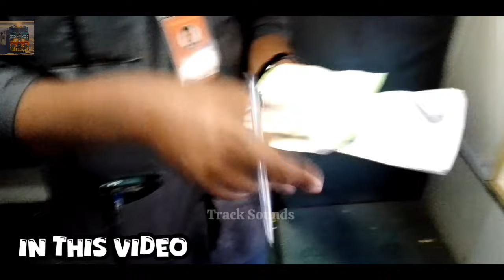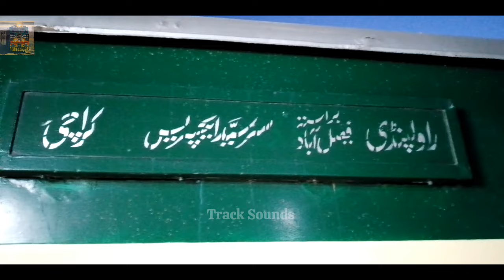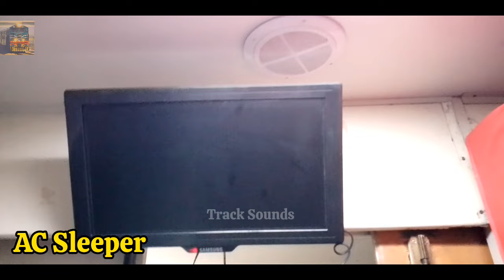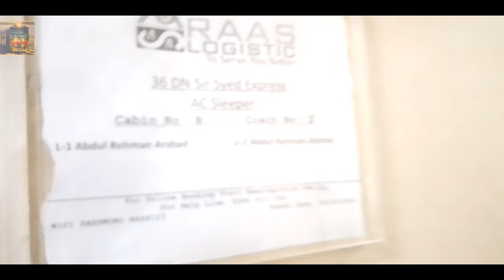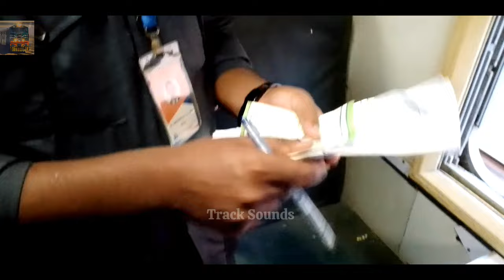latest Review of sir syed Express | Private train. Rohri jn to karachi Non stop train Journey#speed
Hello friends, how are you all, how are you, your friend Samiullah Rajput is at your service with you, a very unique journey, for the first time I have to travel in Sir Syed Express and this is my journey, not from Karachi but  The train from Rohri to Karachi I chose was 36 Down Sir Syed Express which is a Mainaz Hull vehicle running between Karachi and Rawalpindi via Faisalabad.
 The purpose of traveling in this train is only to show you the facilities that are being provided and to have a little enjoyment.  How is it running, whether it is in the old condition or not, it has to be shown to you.
 The total fare of this train from Roori to Karachi is 1900 rupees with berth for economy class with discount for seven days and without discount it is from Rohri jn 1900 rupees from Karachi to Rohri and this train charges 2100 rupees while it also has the same fare.
 Now you will see my whole video inshaAllah, so I pray for those who are new to the channel, subscribe to the channel, press the bell icon and don't forget to like and comment, then let's start the video.  will
Video details.
Follow me on websites 👇
TikTok Track Sounds1.
Chapters by videos karachi to Rohri jn fastest travel
02:20 intro in this video Rohri jn to karachi travel start.
04:07 introduction Rizwan Tahir Asst.. Driver. Rohri shad.
05:48 Rack Review AC Sleeper and others couches.
12:00 Departure from Rohri jn 36DN sir syed Express.
14:08 Outer Rohri jn Train arrived 37Up freed Express.
15:00 Raas logistic Ticket check datils fair Rohri to KC.
17:55 khairpur Railway Station through pass 36DN.
18:41 Cross Fright train by container GEU 40 9032.
19:25 Through passing good speed 36DN gambit.
22:06 Cross by 145Up sakkar Express Loco
.. AGE 30
22:35 Finally Dining car visit and try tee time RS.100.
30:30 Nawabshah stop 36Dn Aage chal rahi hai 16DN.
30:45 Locomotive GEU 40 9031First luck by Daylight.
37:14 Slow pass tando adam station 10KMPH.
39:30 Odero lal station through pass 36DN Sir Syed Express
41:30 Deatha Station stop by 36an Hit 16DN karachi exp..
46:10 13Up Awam Express Cross HYD outer 36DN.
48:05  Finally Hyderabad Jn Arrived 36DN sir syed Exp.. Part q completely next part...

Filming locations
Camera Infinix smart 8
Editing Inshot pro
Video credit Samiullah.